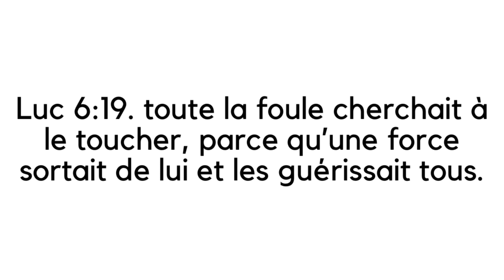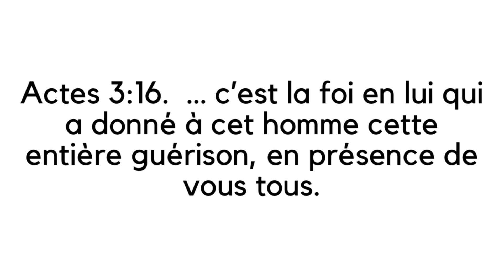La guerison et la puissance - Jigdalia tv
La guerison et la puissance : Nombres de chrétiens de par le monde désirent être guéris de leur maladie, et cela est tout à fait normal, mais pour la manifester, il est nécessaire de comprendre le lien existant entre la guerison et la puissance dans la vie chrétienne ; c'est ce que j'essaye de faire dans cette vidéo.

🔴 OBTENIR LA FORMATION - GUÉRIR LES MALADES COMME JÉSUS-CHRIST (10 cours pour savoir comment guérir les malades)